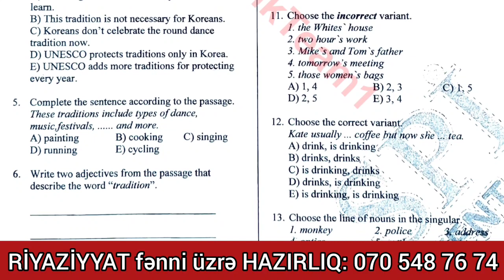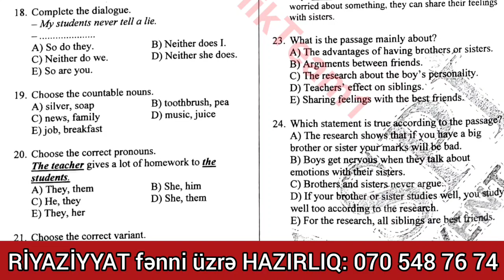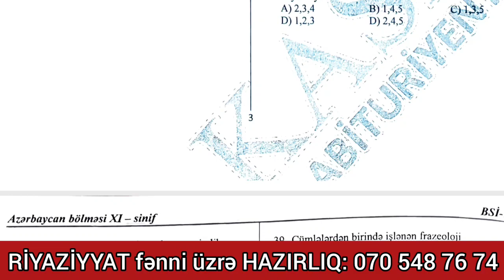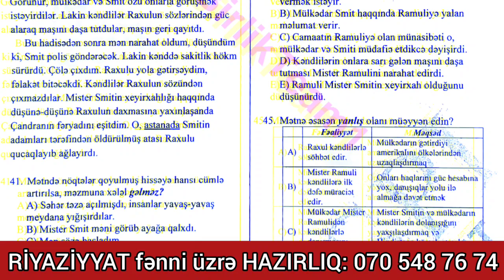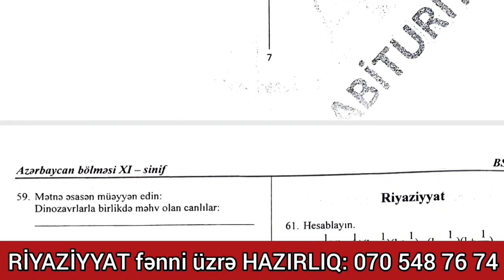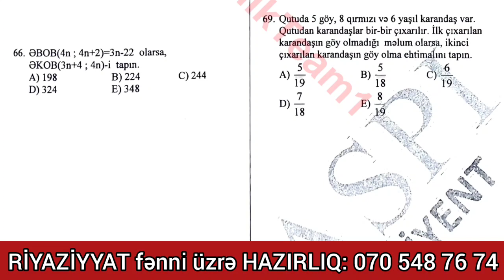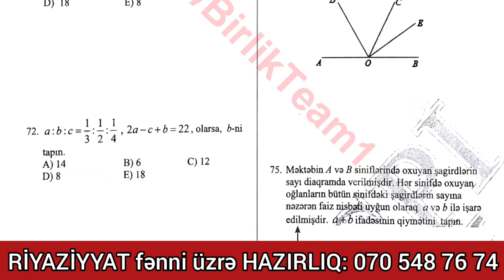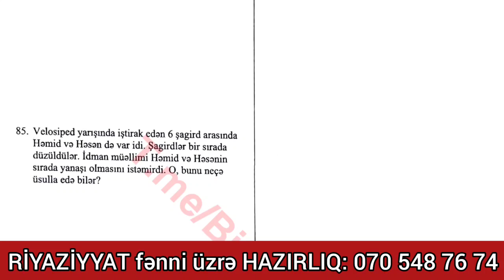KASPİ / Buraxılış İmtahanı üzrə Sınaq İmtahanı